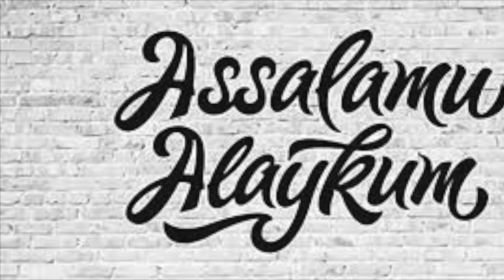ANAKONDA QAYSI XAYVONLARGA O'LJA BO'LADI?